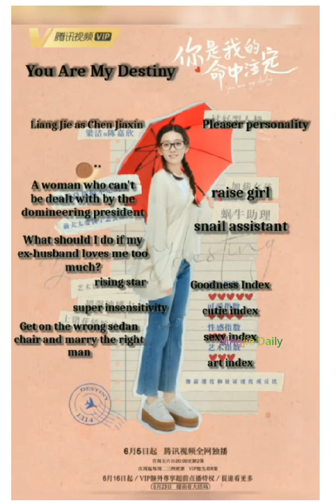'ALBUM MEMORY'You Are My Destiny(你是我的命中注定)Xing Zhaolin-Liang Jie👧👦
'Details Drama'
Related Content
Fated to Love You (Taiwanese original story)
Native Title: 你是我的命中注定,You Are My Destiny
Also Known As: Fated to Love You, Destiny I Love You, I am Destined to Love You, Ni Shi Wo De Ming Zhong

Zhu Ding, Nei Si Ngo Di Meng Jung Jyu Deng

Director: Ding Ying Zhou Genres: Comedy, Romance, Drama
Pregnancy, Time Skip, Love Triangle, Pregnancy, Forced Marriage, Marriage, Filmed Abroad, Second
Country: China
Type: Drama
Episodes: 36
Aired: Jun 5, 2020-Jun 23, 2020
Aired On: Tuesday, Wednesday, Thursday Original Network: Tencent Video

Plot:
On-board a cruise ship bound for the Bahamas, two people from separate worlds have a chance encounter, transforming them into one another's destiny. The mousy and unassertive admin assistant, Chen Jia Xin(Liang Jie) meets the handsome, educated, and charming Wang Xi Yi(Xing Zhaolin) heir to a large toiletries conglomerate. Mistaken identities serve to complicate their impromptu one- night stand, which ensures further contact, once back on land.

Family pressures arise from the pregnancy that has Jia Xin agreeing to contract marriage with a divorce clause. The child once born, will remain with Xi Yi, who will marry the woman he loves, dancer, and long-time girlfriend, Shi Anna(Fu Jing).

Meddling and miscommunication lead to a tragic event. A heart-broken Jia Xin runs away from her feelings and Xi Yi to Hungary where her friend and art broker Dylan (Li Jiu Lin)is headquartered. Over the following three years, she will establish herself as a potter, thanks to the tutelage of a prominent mentor. Dylan is ever supportive and finds himself developing feelings for Jia Xin.

Separation from Jia Xin finds Xi Yi maturing into someone certain of desiring a family. Meanwhile, he must fend off the advances of the delusional Anna, who's plotting to get him back. Dylan remains steadfast in his quest to locate his long-lost sister, with whom he was separated as a child.
Fate and a business deal will reunite Jia Xin and Xi Yi in Hungary. As their shared history and future possibilities converge it's as if they had never been apart.